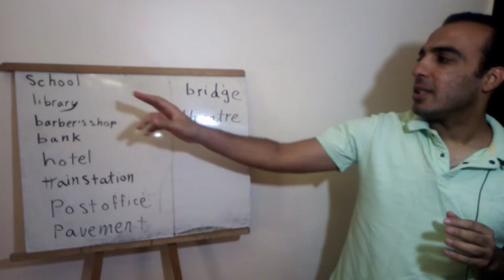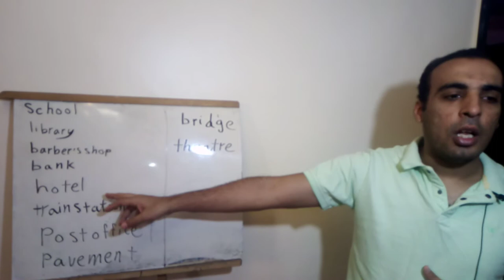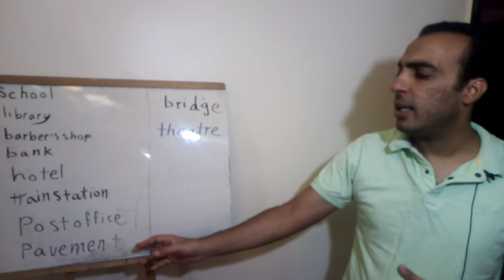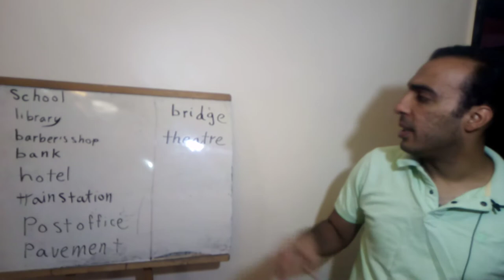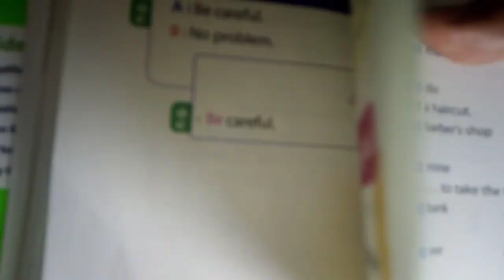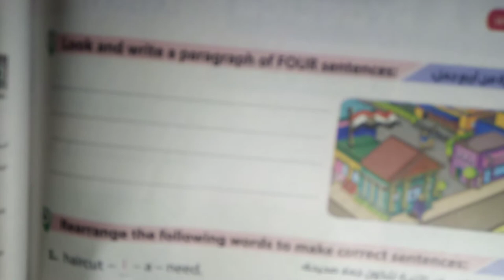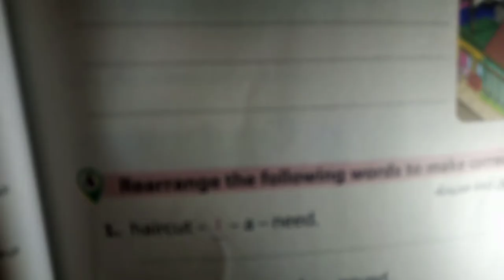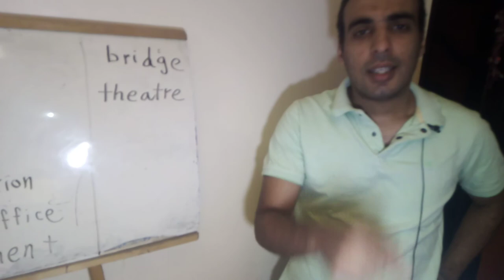Unit 1 lesson 2 primary 6 time for English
سنة ٦ الدرس الثاني انجليزي

ZAmericanEnglish
Learn English
Englishito
تأسيس-انجليزي
كورس انجليزي
دروس انجليزي